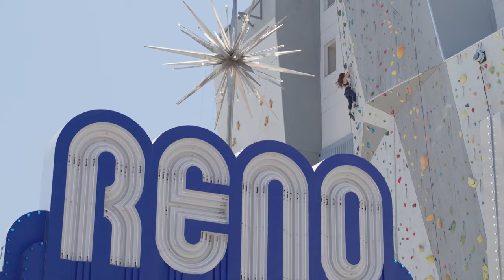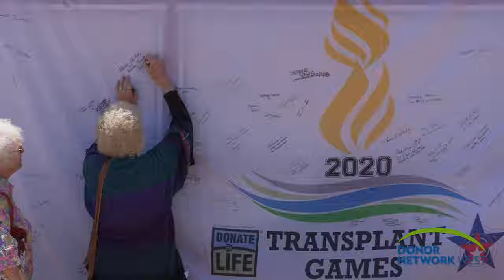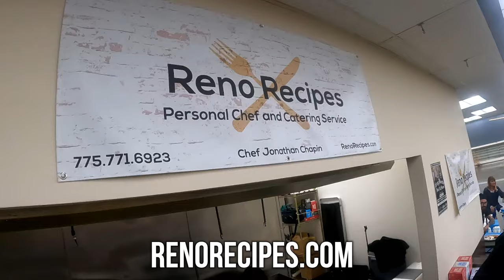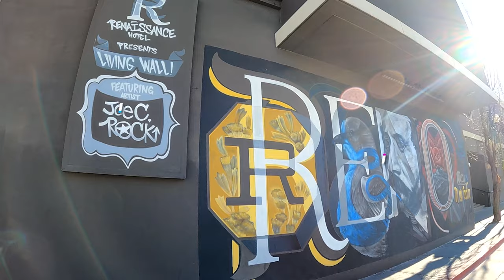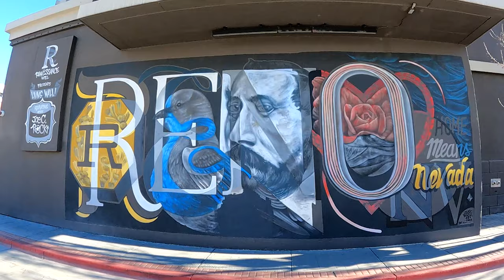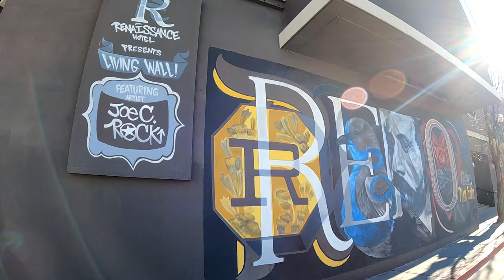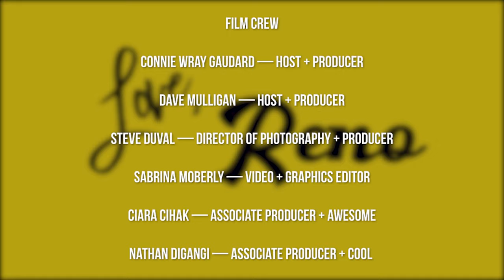Love, Reno | Season 1 Episode 9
Episode 9 of Love, Reno is here! This week we climb one of the tallest rock walls at BaseCamp, we get in the kitchen with Jonathan Chapin with Reno Recipes. We then chat with local artist, Joe C Rock, who has a ton of beautiful murals around the Reno area. Topping off the night with La Ronda Etheridge from Reno Little Theater. There is never a dull moment when it comes to Loving Reno!

Love, Reno is jam-packed with guests from the Reno, Nevada area - where you're the star.  Want to know what to do in Reno? Follow along as we find all the wonderful things that make  Reno so lovable!

Each Monday at 7pm, a new episode will premiere here on the Connie Wray Network!

Key moments:
1:35 - Movers & Shakers with Brian Sweeney at BaseCamp
7:37 - Foodie Philosophy with Jonathan Chapin of Reno Recipes
14:38 - Local Artist with Joe C Rock local muralist
22:51 - Drinks with Friends with La Ronda Etheridge from Reno Little Theater